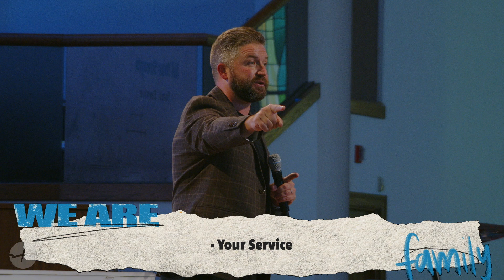Be The Church Pt. 2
As Christians, we are to set our affections and identities in Christ, giving our ALL to Him for His glory! In today's message, Pastor Rob Wilton breaks down a key passage of the Shema: Deuteronomy 6:5 says, "Love the Lord your God with all your heart and with all your soul and with all your strength."